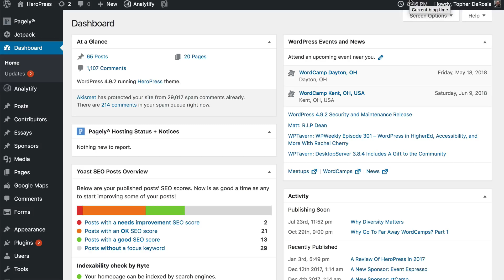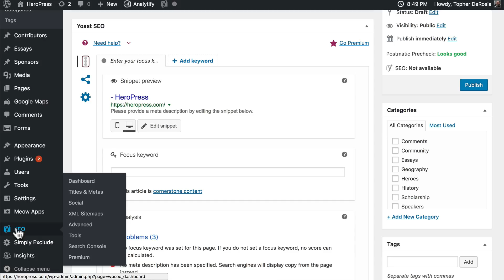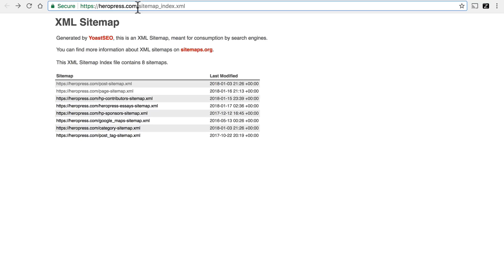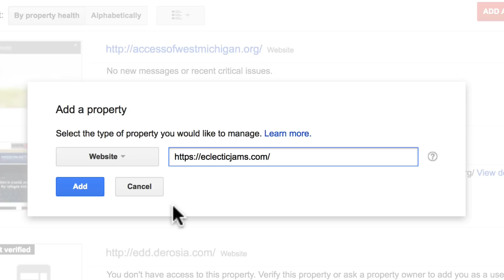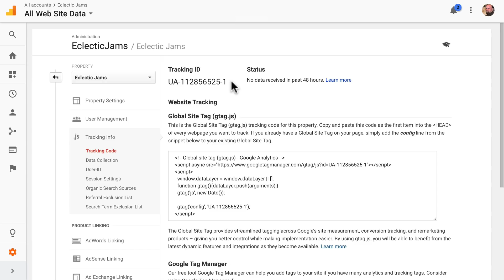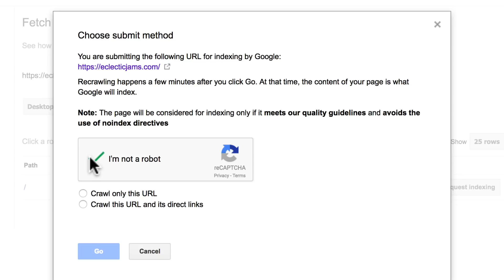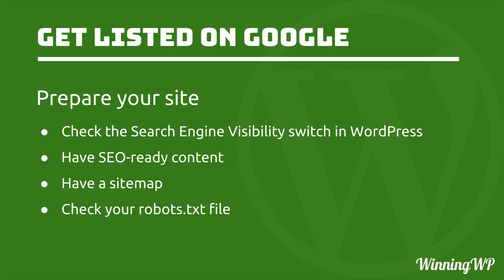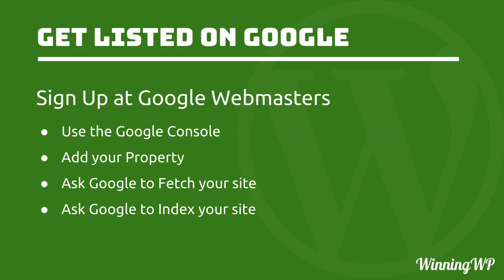How Do I Get My WordPress Website Listed On Google?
A website is a wonderful thing, but a website with tons of visitors is a heck of a lot better! To help people find your website you'll want to be listed on Google, and we'll go through all the steps required to make that happen!